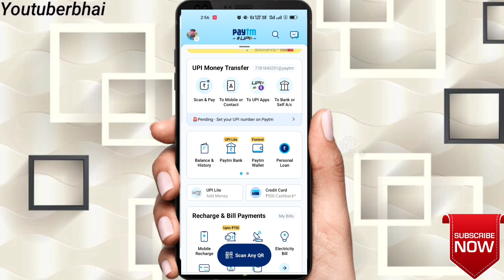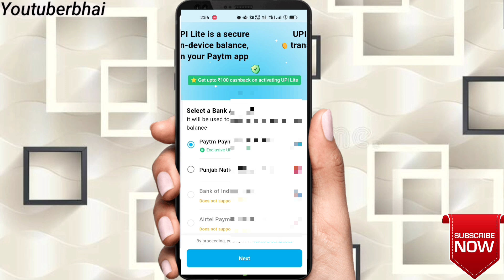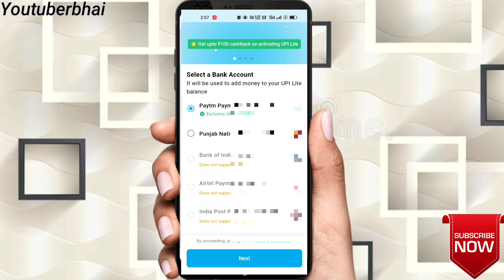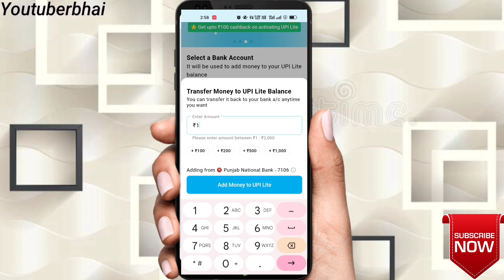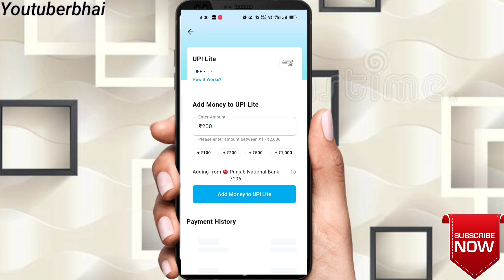Paytm Upi Lite Kya Hai | How To Use Paytm Upi Lite | Paytm Upi Lite Kaise Active Kare 2023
Your Quaris -

upi lite kaise use kare
how to use upi lite
upi lite kaise active kare